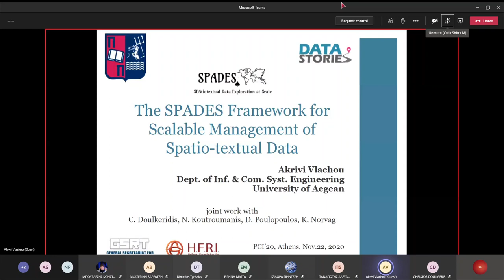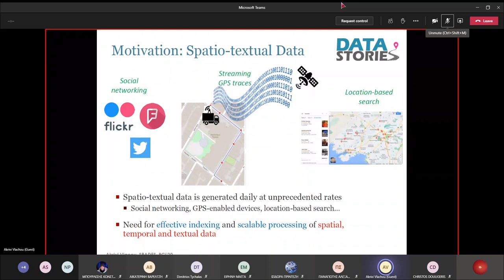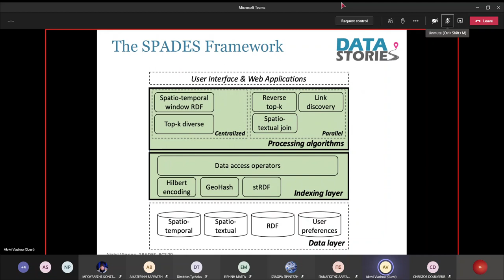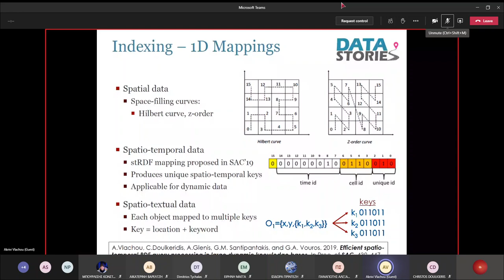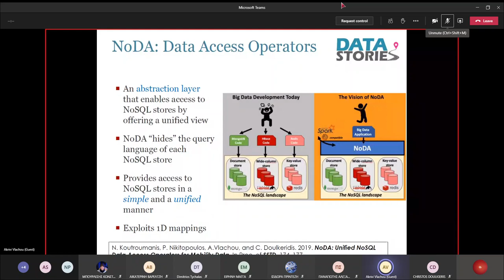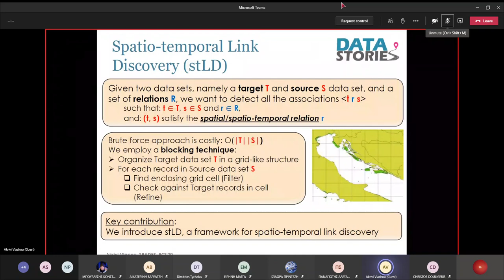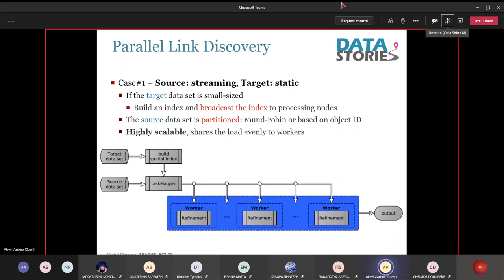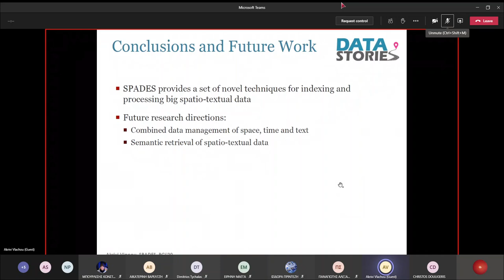32 The SPADES framework for scalable management of spatio textual data 2020 11 22 16 00 PCI 2020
The Greek Computer Society (GCS/ΕΠΥ), the Department of Informatics & Computer Engineering of University of West Attica, the Harokopio University and the University of Piraeus organise the 24th Pan-Hellenic Conference on Informatics (PCI 2020) in Athens, Greece, from 20 to 22 November, 2020.